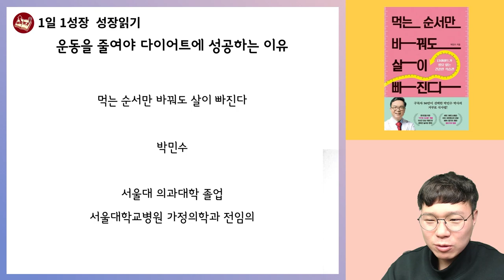다이어트에 성공하려면 오히려 운동을 줄여야 하는 이유 I 서울대병원 가정의학과 전문의 박민수 I 먹는순서만바꿔도살이빠진다